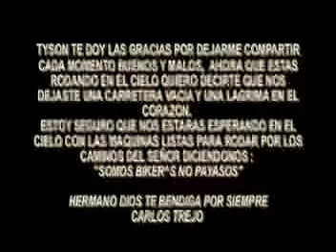TYSON.mpg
UNA AGUILA RODANDO EN EL CIELO